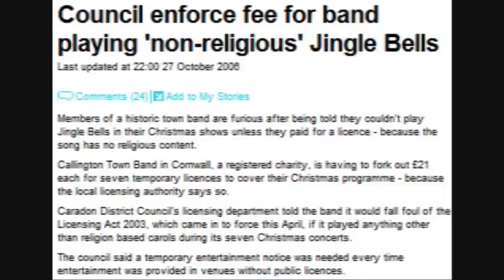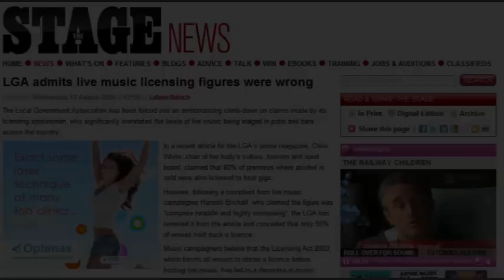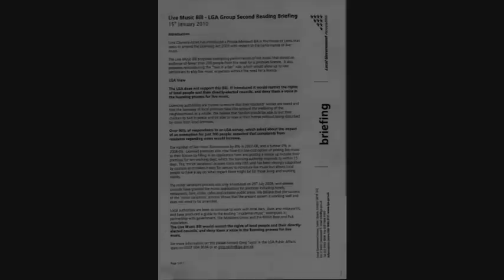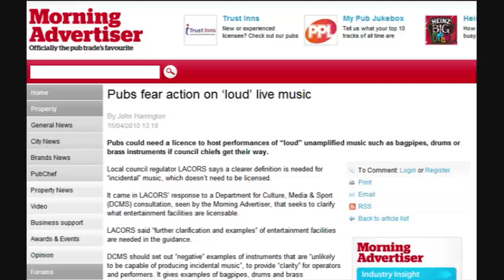Live Music Petition